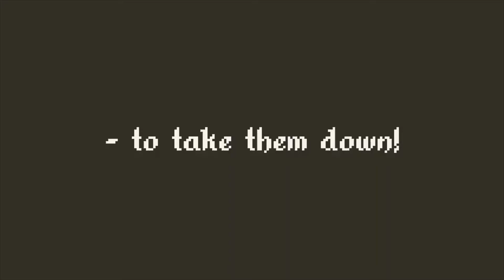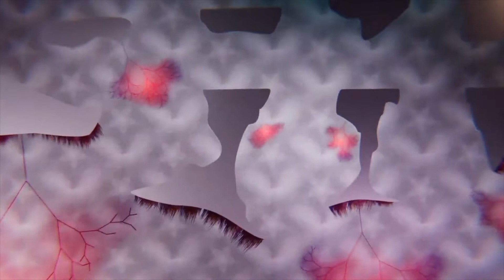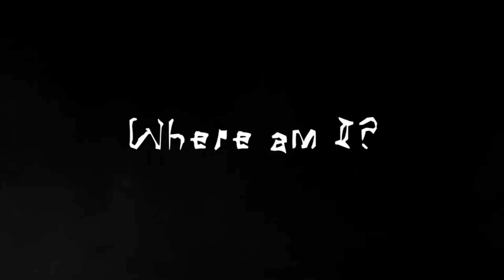LiU Game Awards 2019 - The Finalists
Here is a summary of the finalists in LiU Game Awards 2019.

LiU Game Awards is a game prototyp competition for students at Linköping University. Most games are made during a four weeks full-time course where students have no or little prior knowledge of game development technology or design beforehand.